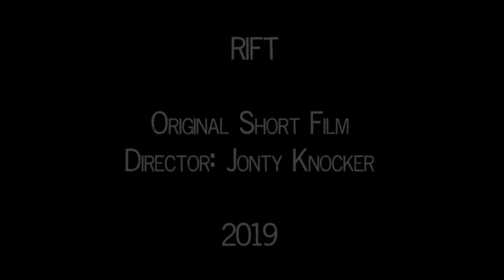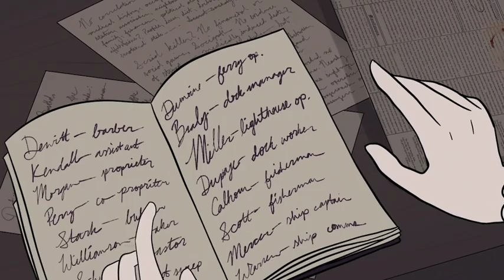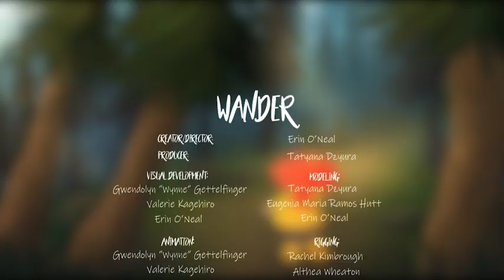Tyler Grow Music Composer Reel - 2019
Do you need a Music Composer for your next project? My name is Tyler Grow and I am a Composer for Film and Media. I would like to provide the highest quality of Hollywood-Grade Orchestral Music for you!